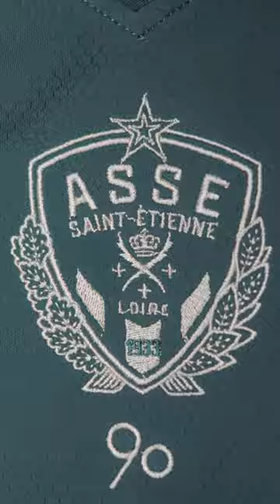Rendez-vous jeudi, 18h. 🆕💚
Une tenue de gala pour 90 ans de légende sera révélée demain, jeudi, à 18h. 🆕💚